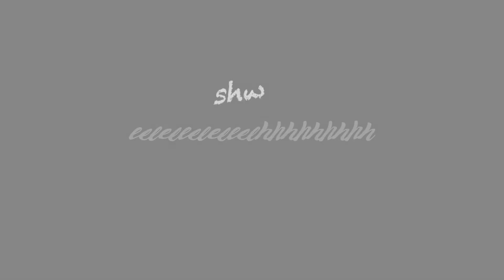G-Eazy - Tumblr Girls (Kinetic Typography Motion Design)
For part of a university project last year we had to choose a song with no vocals or lyrics and create onomatopoeic words and typefaces (fonts) to match what we think each sound is like and create a motion design video of how we think the sounds would "move" on-screen.